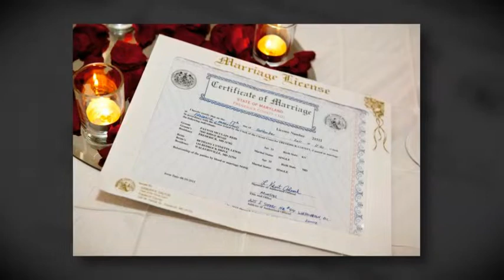Bethany & Payton's Wedding - Charles Studio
Preview of Bethany & Payton's Wedding at Ceresville Mansion photographed by Alexa Bedwell, owner of Charles Studio.